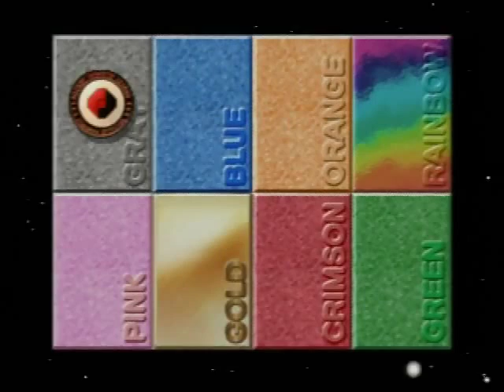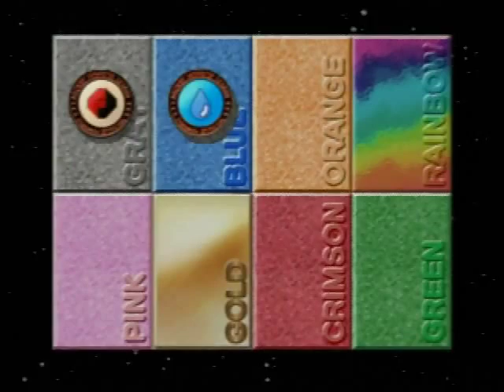ポケモンスタジアム2 019 ニンテンドウカップ'99 モンスターボールカップ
新しく育てたポケモンでプレイ。